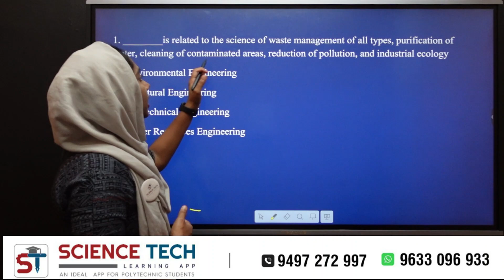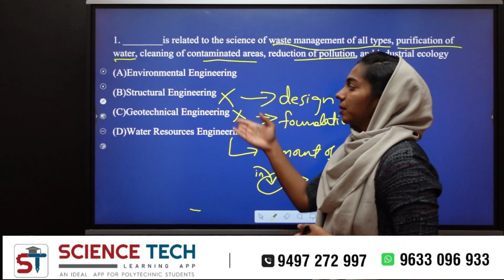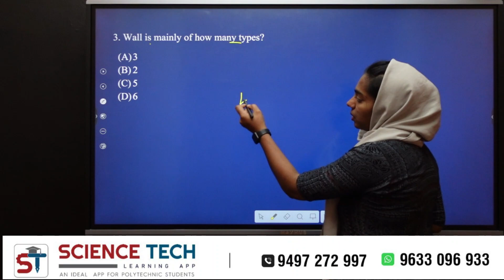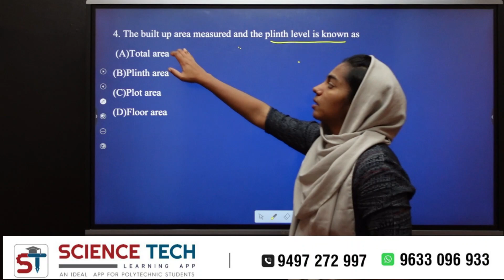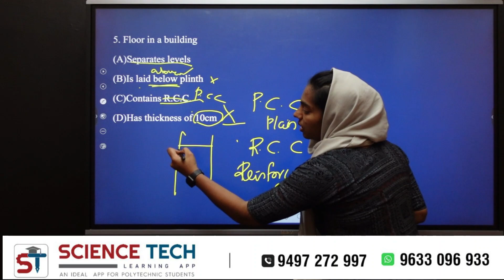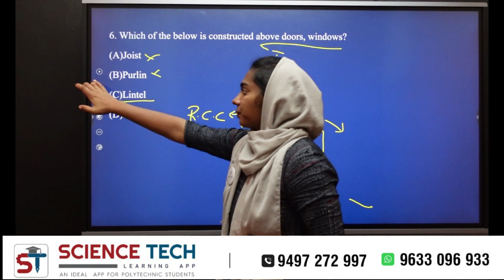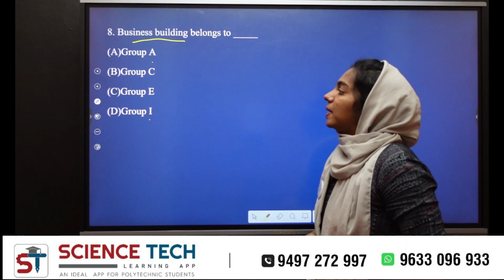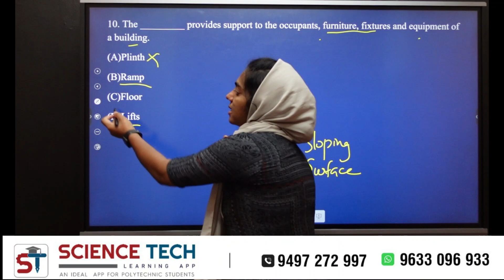KTU & CUSAT B.TECH LET 2023 CIVIL ENGINEERING I MCQ I MODULE 1 I PART 1 I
We are available in playstore

Sciencetechlearningapp.com